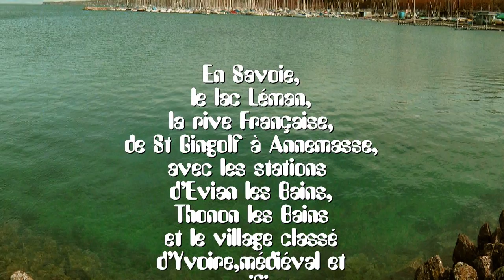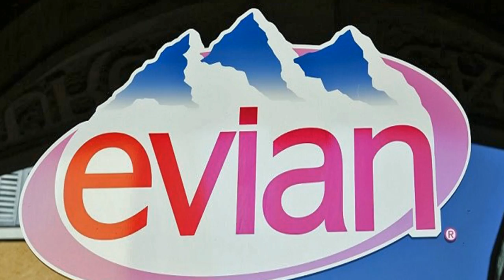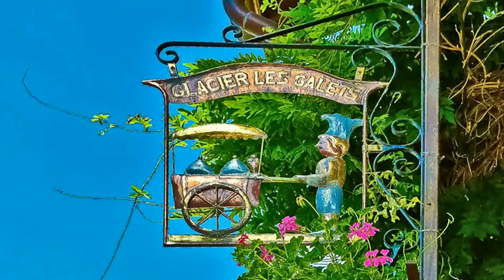27 Nos voyages sur la rive Française du lac de Genève